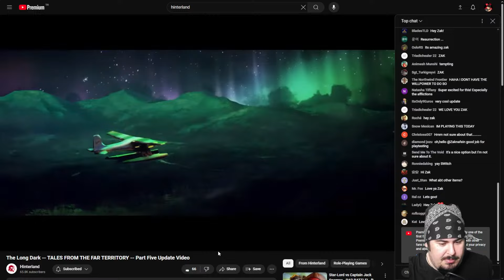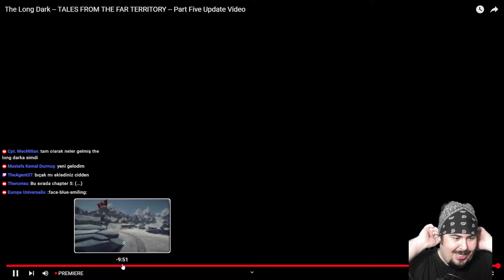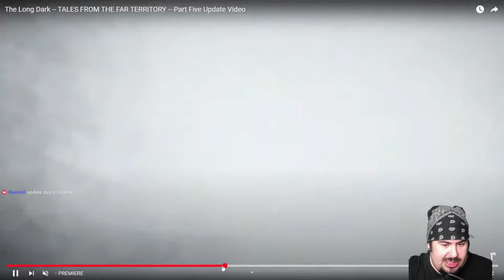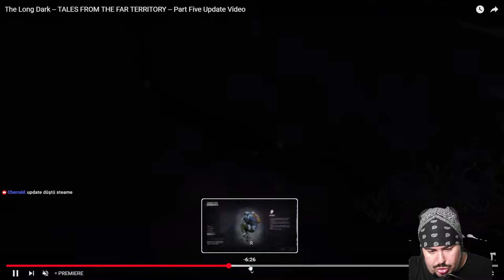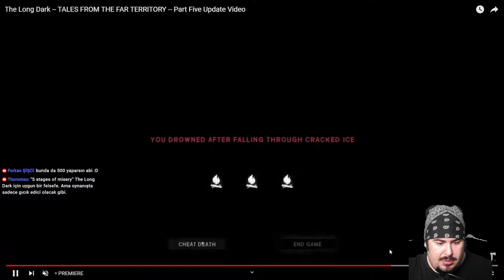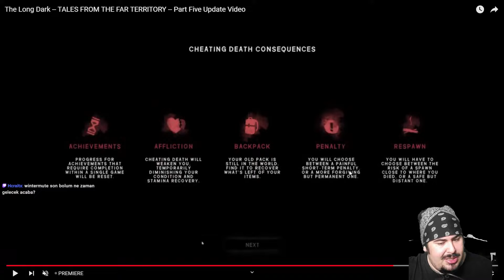THE LONG DARK DLC UPDATE 5. PART - BERABER İZLİYORUZ!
Youtube & Twitch eş zamalı yayındır efenim!

"Bu kanal devam etsin. Nasıl destek olabilirim?" diyor ve maddi imkanınız var ise aşağıdaki linklerden mesajınızla beraber gönlünüzden kopan bir miktar gönderebilirsiniz.